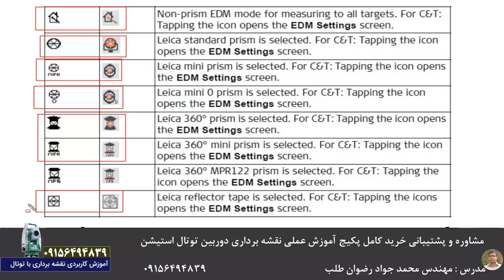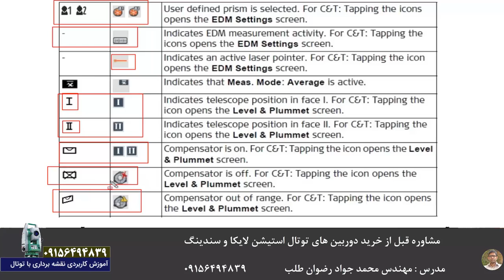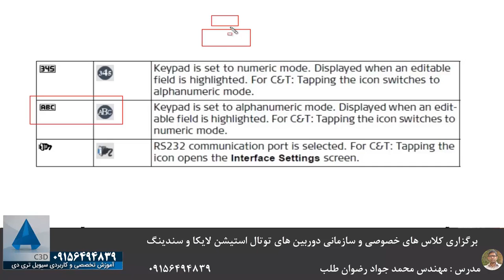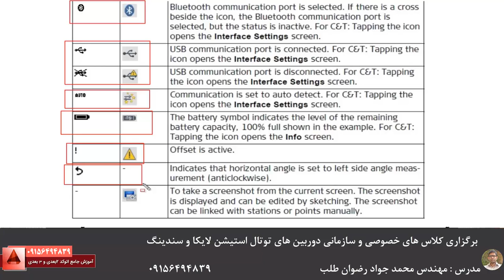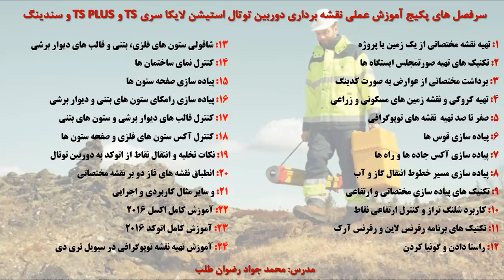آشنایی با نمادهای دوربین توتال لایکا (Leica TS TSPLUS)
آشنایی با نمادهای دوربین توتال لایکا (Leica TS TSPLUS) از دوره آموزش کاربردی نقشه برداری با دوربین توتال لایکا